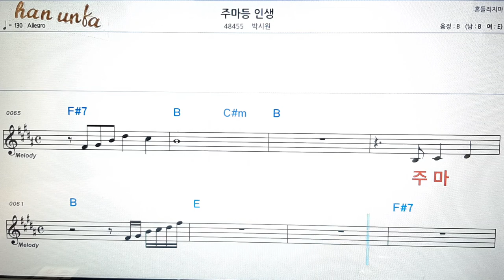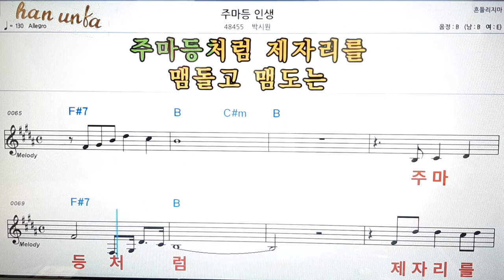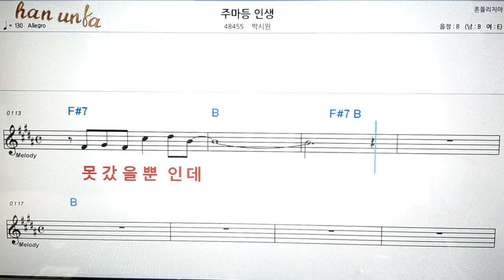주마등 인생/박시원👍노래 반주, 코드 악보,가라오케💋Karaoke*Sheet Music*Chord*MR